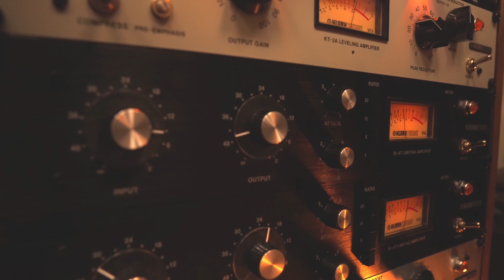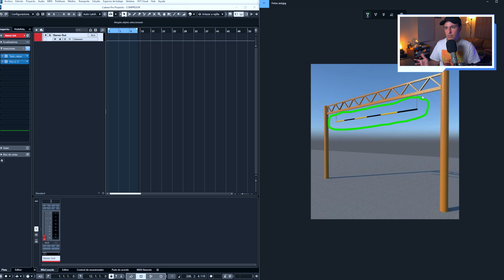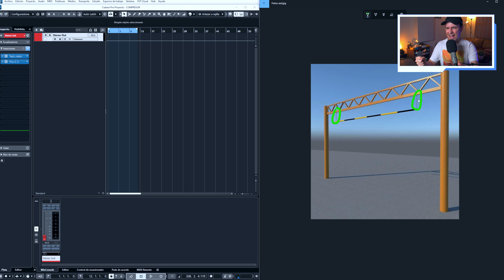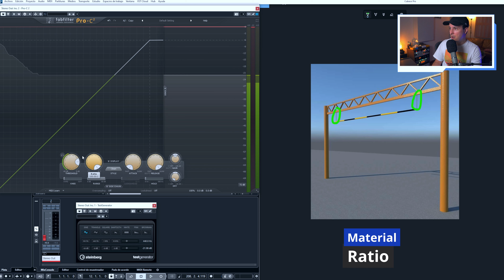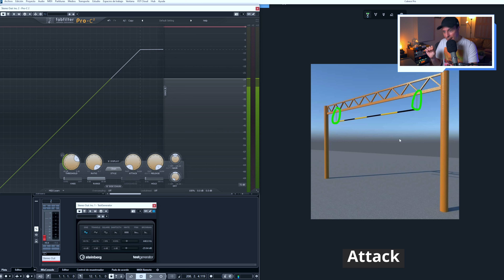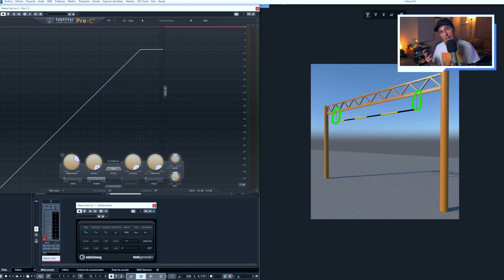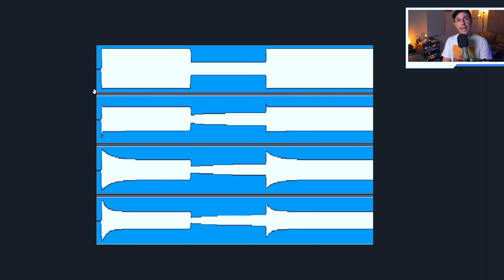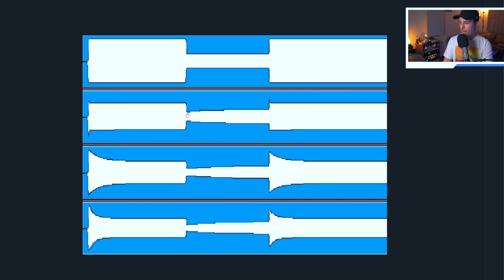EL COMPRESOR EXPLICADO PARA NIÑOS MUY PEQUEÑITOS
Este es mi TOP 10 de compresores CALIDAD PRECIO!

Hoy voy a explicar el compresor de audio para que todo el mundo pueda entenderlo de una vez por todas.
Es junto con el ecualizador la herramienta más poderosa en la mezcla y no podemos dudar o pasar de puntillas en este tema.
No os imagináis la de revisiones de mezcla y pistas que recibo para trabajar con problemas por no saber los conceptos básicos de la compresión de instrumentos.